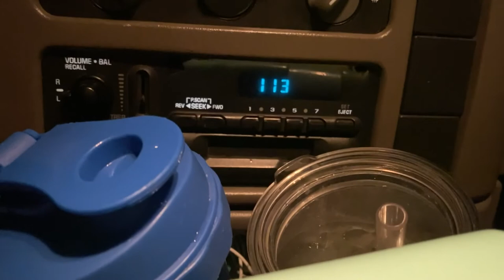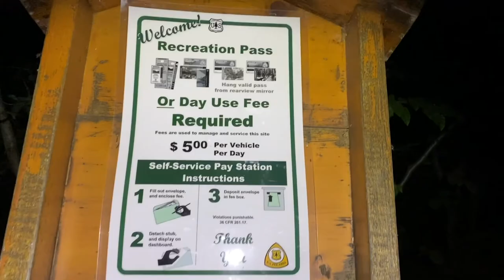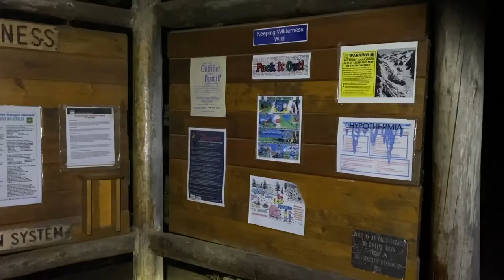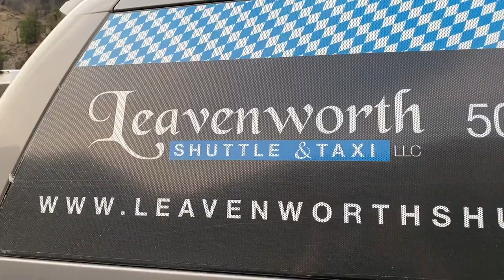THRU- HIKING 22 MILES IN THE ENCHANTMENTS IN ONE DAY! Alpine Lakes Wilderness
Bri and I set off on the 22 mile infamous day hike, The Enchantments, in the Alpine Lakes Wilderness in Washington State (no permit needed!). This point- to- point thru hike is the hardest hike Bri or I have ever done, but it was also surprisingly the most beautiful hike either of us have done. To do this 22 mile hike as a multi-day trip, you need permits that sell out years in advance... the loophole is you don't need a permit if you do it in one day...

Created by: Kevin Eassa Media
Filmed by: Myself & Bri Amato @bri.amato
Edited by: Scott Christie @scott.christie

My Equipment: